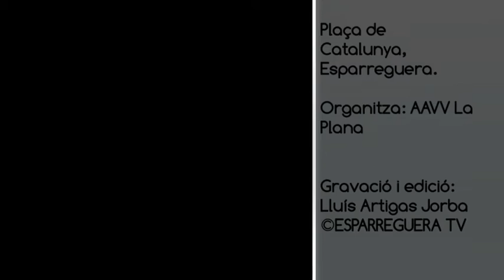ESPARREGUERA TV. Actuació de Dance Machine a la Festa Gran de La Plana 2016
Festa Gran de La Plana 2016.
Celebració de la XXXIV Festa Gran de La Plana.
Actuació de lescola de ball d'Esparreguera "DANCE MACHINE". Jazz, Hip-hop, breack

Plaça de Catalunya, Esparreguera.
Divendres 09 de setembre de 2016.

Organitza: AAVV La Plana